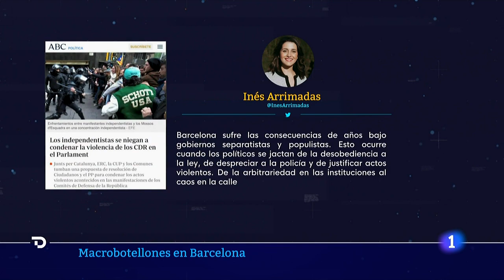Tercera noche de INCIDENTES en BARCELONA, con 30 detenidos y 39 heridos en los botellones I RTVE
Unas 30.000 personas se han reunido esta madrugada en las playas de Barcelona durante las fiestas de la Mercé para hacer botellón, al encontrarse blindada la plaza España por efectivos policiales, en una noche en la que se han repetido escenas de robos con violencia y actos vandálicos, como quema de vehículos, 14 motos y una bicicleta, y roturas de escaparates.
También se han producido saqueos en dos restaurantes y un bajo comercial de la Villa Olímpica, ha informado el teniente de alcalde de Seguridad, Albert Batlle.
Los incidentes se han saldado con 30 detenciones y 39 heridos. Los arrestados están relacionados con robos violentos, robos con fuerza, hurtos, atentado contra los agentes de la autoridad y desórdenes públicos.

Y en Madrid, cientos de jóvenes se han congregado para hacer botellón Parque de Berlín, situado en el distrito de Chamartín.